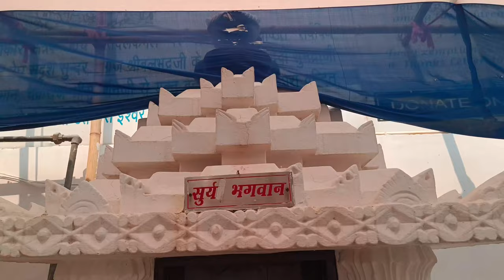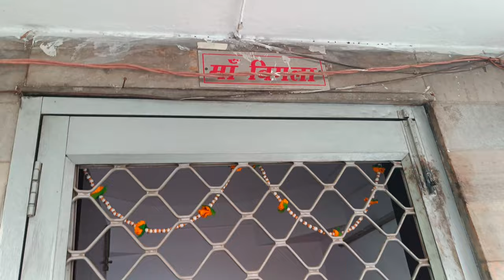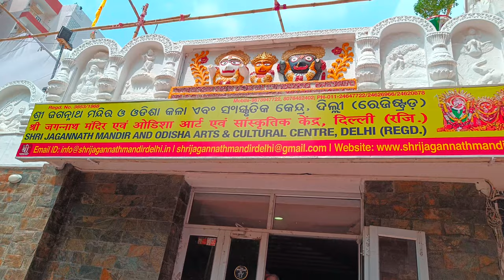tyagaraj Jagannath Mandir//Shri Jagannath Devi Subhadra Prabhu balabhadra//Delhi//Prasad seban look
Welcome to Shri Jagannath Mandir, New Delhi, Thyagraj Nagar,. This is centrally located in front of Thyagraj Nagar indoor stadium just one K.M, away from INA Metro Station, adjacent to Safdarjung Bus Terminal and Lodi Colony Ring Railway station.

You are a devotee of Lord Jagannath, you love Him and seek His blessings. You have no spare time to visit Puri for His Darshan, You may belong to any caste, creed, sex, community, religion- wheresoever may be your place of birth, whatsoever be your language and whatsoever be your nationality. Does not matter, This is enough that you are a devotee of Lord Jagannath.

You want to be associated with promotion of on rich cultural heritage Odissi, Bharatnatyam, Manipuri, Kathak etc. and rich Tradition folk dances of Odisha. You want to be associated with philanthntric activities serving others, mostly under-privileged sections of people. You are interested in research on Jagannath Culture, you are not getting opportunity. You want to avail the services offered by the Mandir society celebrating for Social and family functions. You are an aspiring artist in classical form of Dance, but you are not getting right platform. You are guru on any classical form of dance, music and are interested to impart your teaching to interested pupils. You are aspiring to learn nuances of classical dance, specially Odissi, but are not getting right venue to learn.
odisha Delhi India information culture cultural odissi dance Jagannath balbhadra Subhadra music entertainment souls happy mood marriage etc